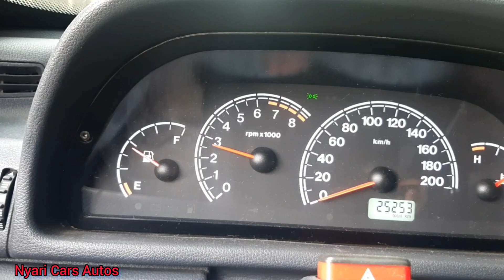Uno Fire da NASA!!!! Aceleração Deu Ruim!!!!fire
Faça um pix para o canal: 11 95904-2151.